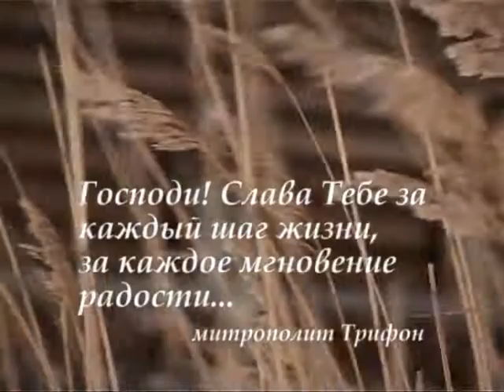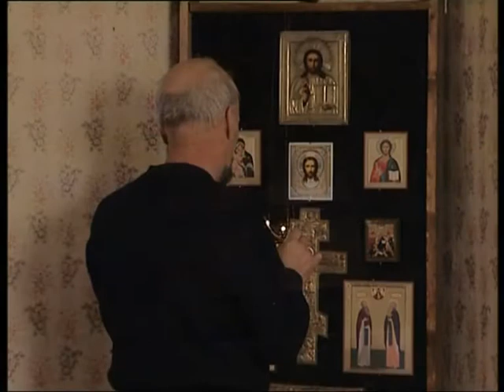Времена года "Зима в Кижах" Реж.В.Орехов